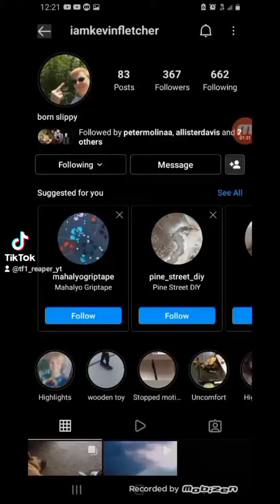everything that went down at the party on the pointe street contest and event (check description)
BTW I got 2nd place in the street contest